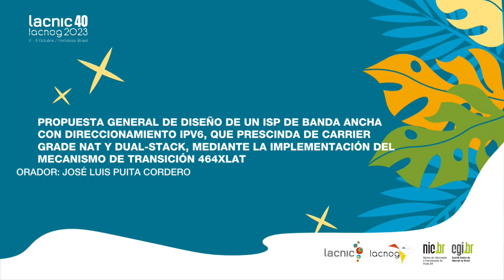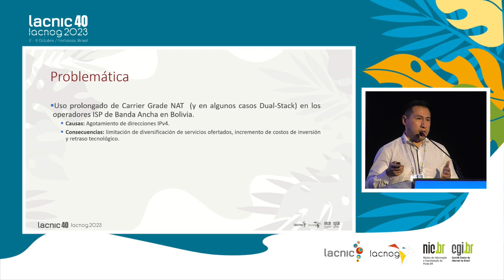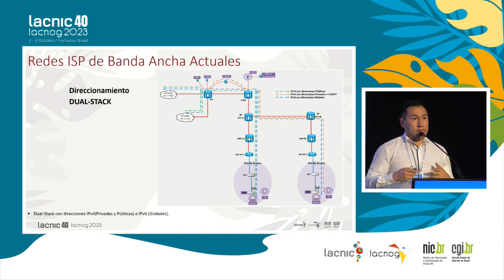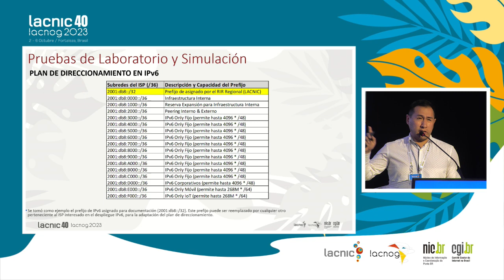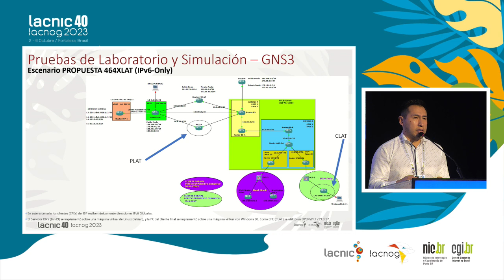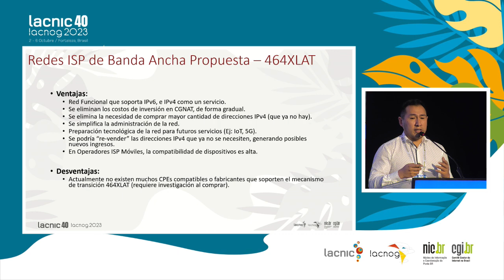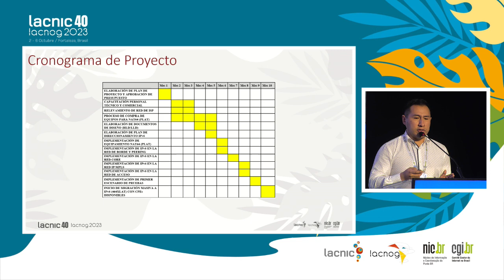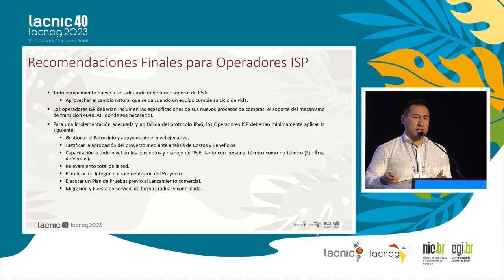Proposta Geral de Desenho de um ISP de Banda Larga com Endereçamento IPv6